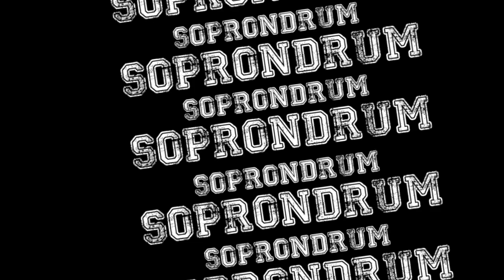Solti János workshop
SopronDrum 2019